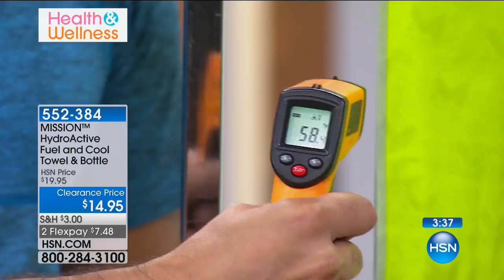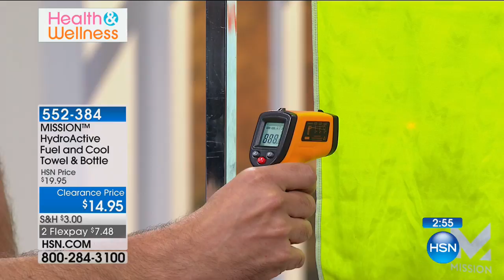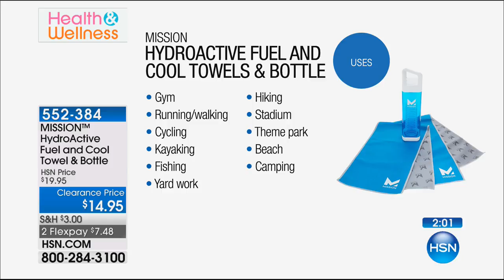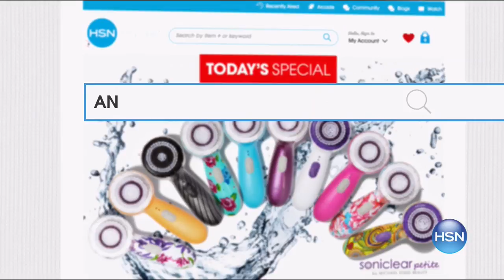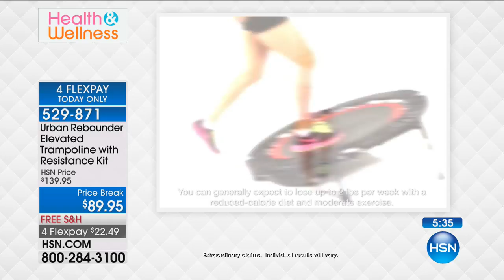HSN | Healthy Innovations featuring Urban Rebounder 08.25.2017 - 06 AM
Discover health be Happy, guide you on health, #1 cardio workout in the country easy on your joints.